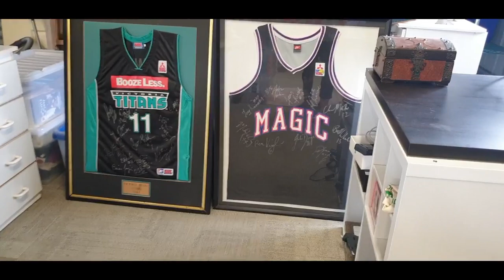Interview With Ros From Passioned Flower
Hello all.  Please enjoy this interview with the lovely Ros.

A visit to her farm on Monday 18th January was pretty amazing.  Loved learning about her farming and creating life.

The interview is both fun and factual.  At the end of the interview there is a little bit of humour for your viewing.

Enjoy folks :D

Where to find Ros?

Australia